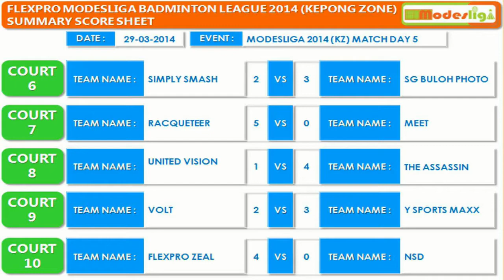Flexpro Modesliga Badminton League 2014 Kepong Zone Match Day 5 Highlight (29-03-2014)